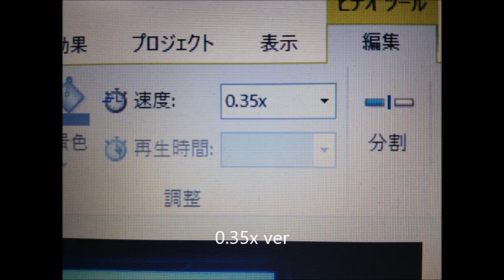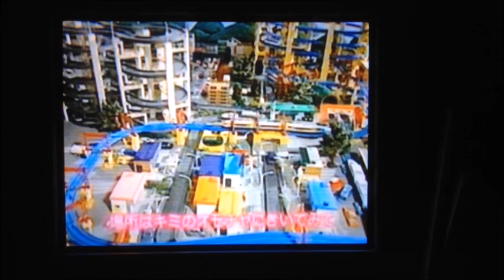【発掘ビデオ】 冒険アスファル島 2ー10話 「郵便電車くん登場」 0.35x ver